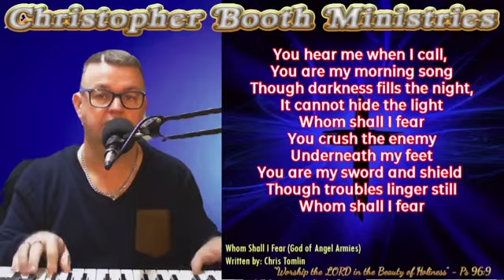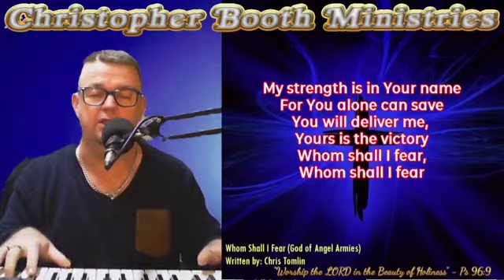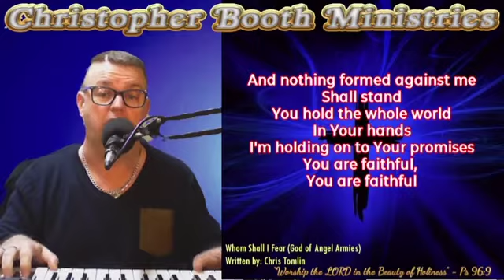Whom Shall I Fear-God Of Angel Armies-Chris Tomlin-Christopher Booth-29112021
Live AM Worship with PsChrisB - Whom Shall I Fear

G'day

2 Thessalonians 3:3 GW
"...the Lord is faithful and will strengthen you and protect you against the evil one."

- God is faithful, there are more with us than against us

2 Kings 6:16-17 ESV
He said,
'Do not be afraid, for those who are with us are more than those who are with them.'
Then Elisha prayed and said,
'O Lord, please open his eyes that he may see.'
So the Lord opened the eyes of the young man, and he saw, and behold, the mountain was full of horses and chariots of fire all around Elisha."

Romans 8:31 GW
"What can we say about all of this?
If God is for us, who can be against us?"

Isaiah 54:17
"No weapon that has been made to be used against you will succeed.
You will have an answer for anyone who accuses you.
This is the inheritance of the Lord's servants.
Their victory comes from me,' declares the Lord."

Prayer for today:
Father
We know you are with us, and for us.
We do not fear the evil schemes of the devil not of man.
All of our hope and trust is in You.
In all these things we are more than Overcomers.
Amen

In His faithfulness
Chris